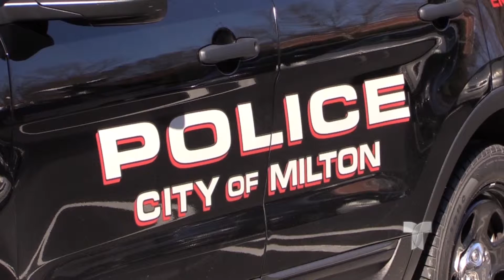Hispano arrerstado por actos lascivos